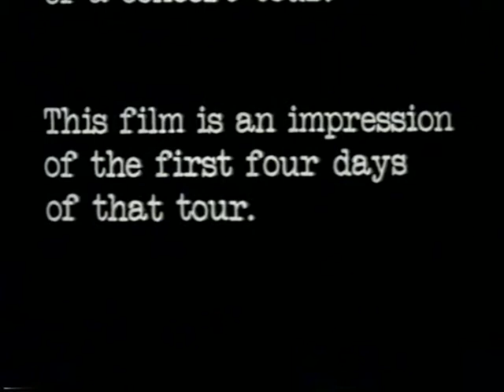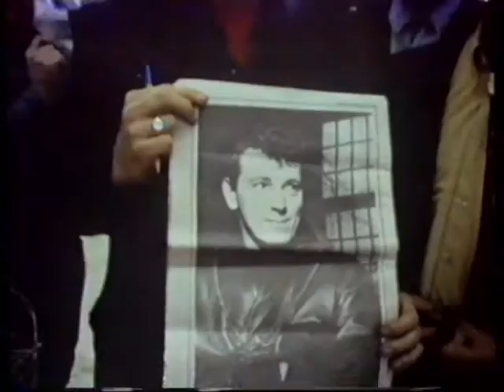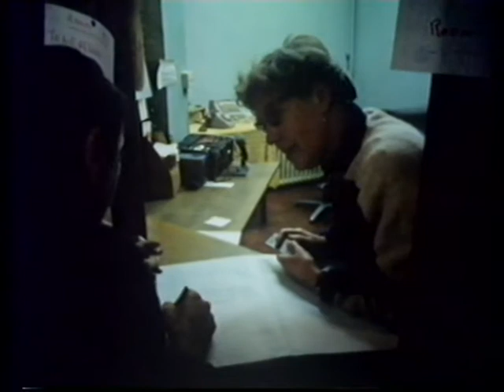Gene Vincent - The Rock and Roll Singer (1969 UK Tour) BBC / from Late Night Lineup 1970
Gene Vincent - Rock and Roll Singer
1969
UK Tour Documentary
EPS from Late Night Line Up (1970) BBC2, UK